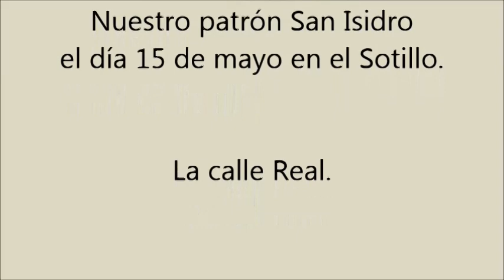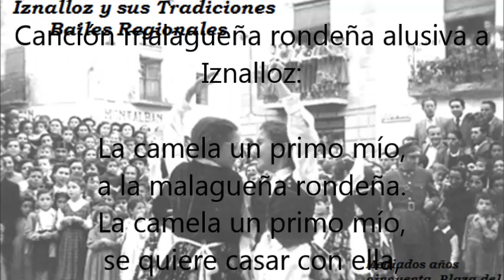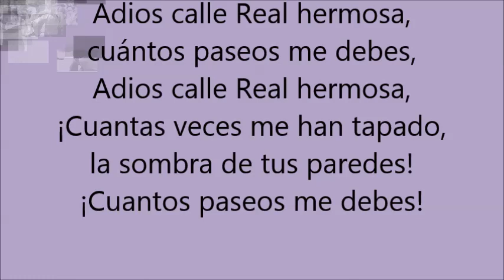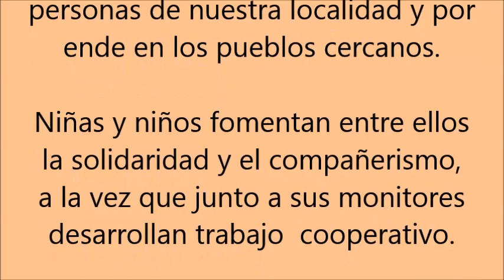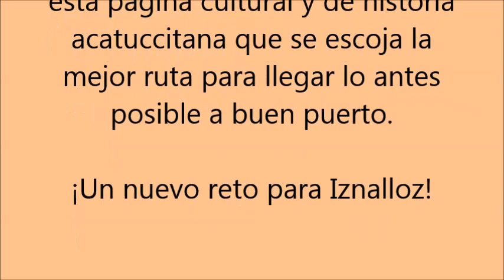Iznalloz 14/15 décimocuarto episodio. Antoñita Medrano. Malagueñas Rondeñas.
Grupo de baile: Malagueñas Rondeñas.
Los diferentes estilos de bailes en los pueblos, son una actividad socio cultural que tiene una gran repercusión en el conjunto de las personas de nuestra localidad y por ende en los pueblos cercanos.
Niñas y niños fomentan entre ellos la solidaridad y el compañerismo, a la vez y junto a sus monitores desarrollan un perfecto trabajo cooperativo.
Con esta actividad se alimenta la creatividad y los conocimientos en la materia, a la vez que afianzan su personalidad en la fortuna del trabajo realizado y como ya hemos citado el compañerismo y la convivencia entre iguales aumenta positivamente.
Antes como Acatucci y ahora como Iznalloz la capital de los montes siempre ha estado representada por diferentes tipos de baile y cante.
Hoy por hoy se quieren impulsar los bailes regionales en el pueblo; deseamos sinceramente desde esta página cultural y de historia acatuccitana que se escoja la mejor ruta para llegar lo antes posible a buen puerto.
¡Un nuevo reto para Iznalloz!
Estela Ávila
Fátima Montoro
Mónica Medrano
Inma Fernández
Vanesa Garrido
Celia Ramírez
Verónica Fernández
y
Reme Madrid